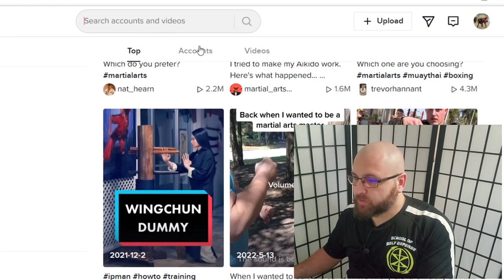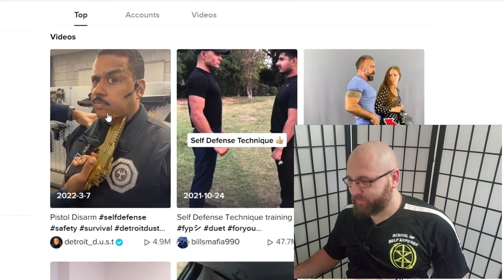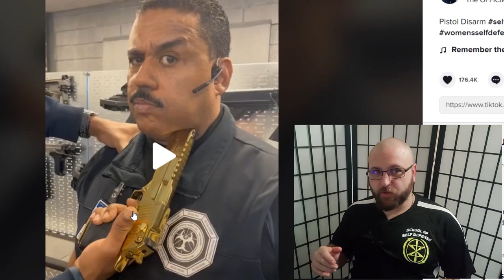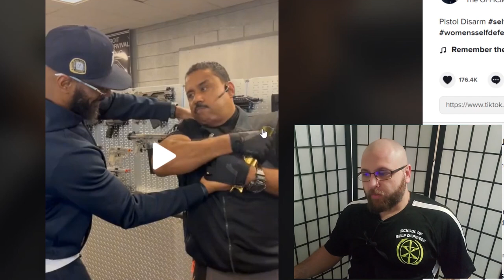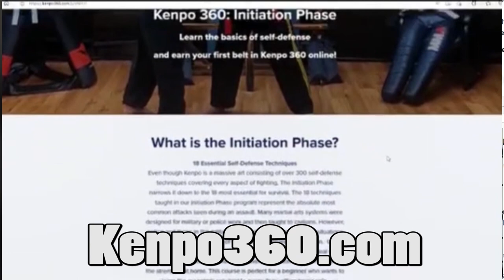Self Defense Instructor Reacts to Detroit Urban Survival Training (D.U.S.T.)